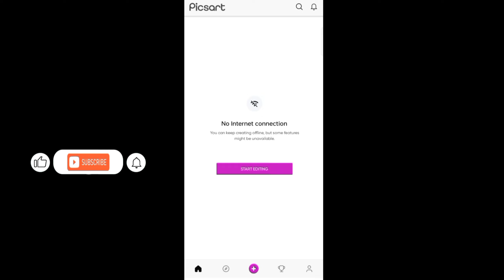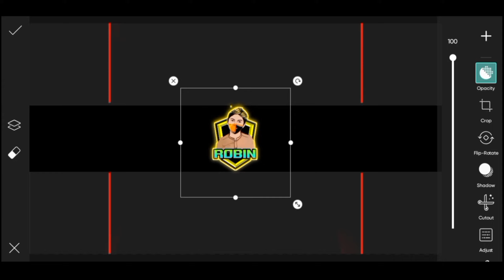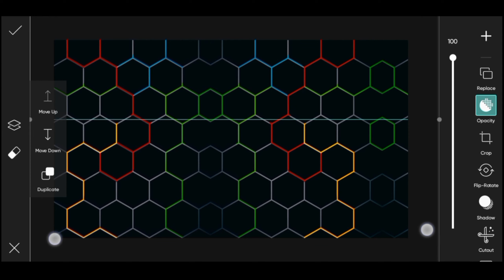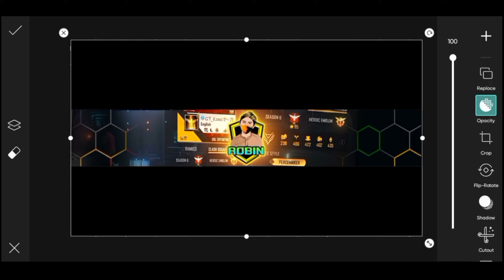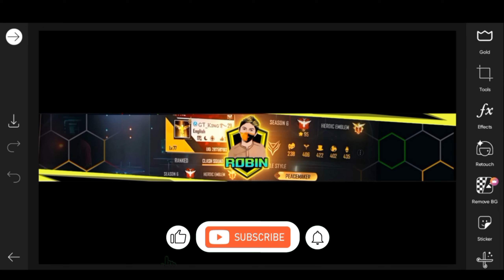Free Fire Profile YouTube Banners : How to make Gaming Banner in PicsArt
How to make a youtube banner in picsart
How to make Professional gaming logo
Make Professional youtube channel banner on Android
Gaming Banner keise banaye mobile se

How to make a Professional Gaming Banner in PixellabHow to make Gaming Banner in PicsArthow to make banner for gaming channelgaming banner tutorial